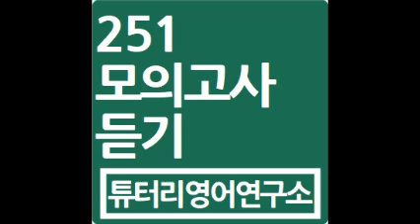251 고3 영어 모의고사 듣기